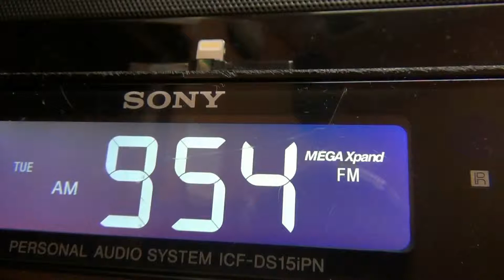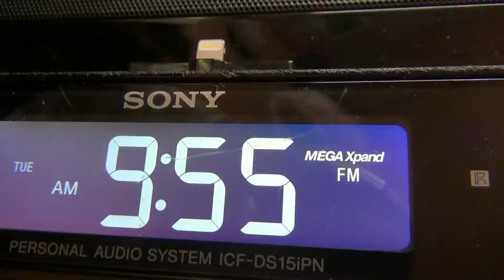102 7FM Junior Country You Never Can Tell